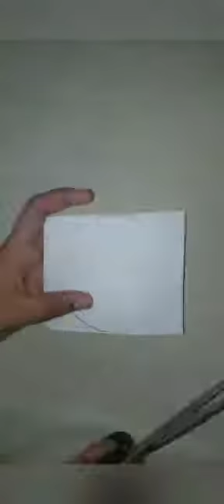how to make an easy paper pen stand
easy way to make pen stand